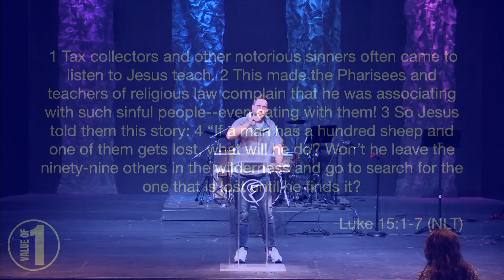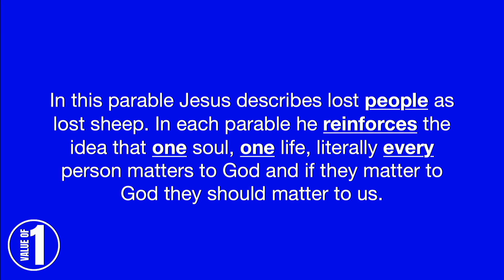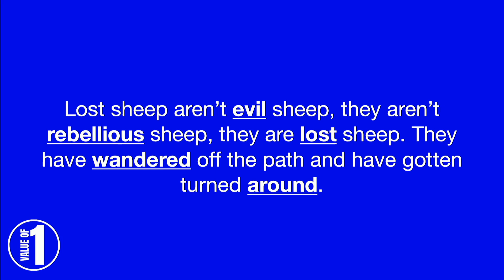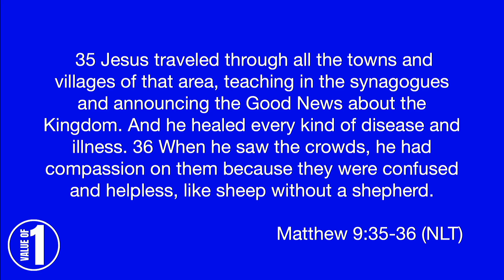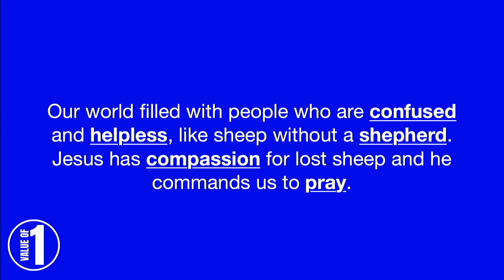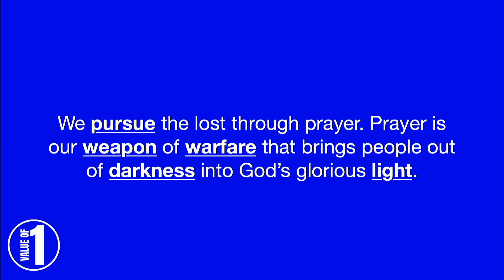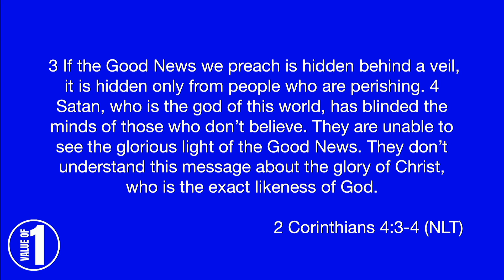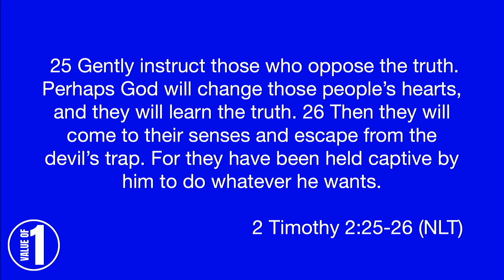The Value of 1 Part 1///Pastor Ian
How can we pray for you today or if you have a question

3 Ways to GIVE:
GIVE by app: Liberty Church - US